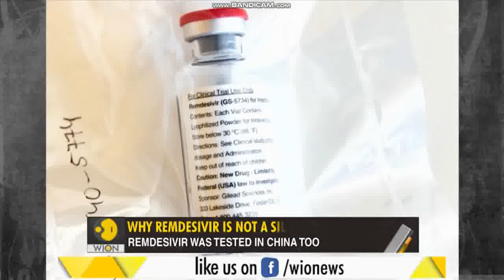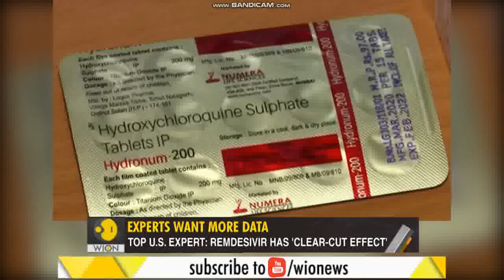MAY SOLUTION NA SA COVID-19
COVID-19 PANDEMIC HAS NOW COME A SOLUTION FOR THIS PROBLEM